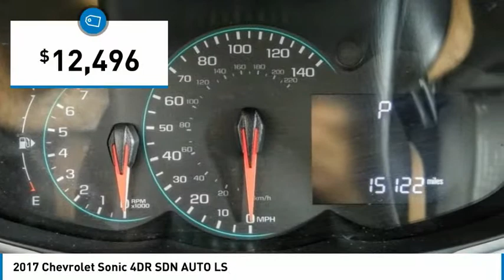2017 Chevrolet Sonic HEMET BEAUMONT MENIFEE PERRIS LAKE ELSINORE MURRIETA 717613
2017 Chevrolet Sonic 4DR SDN AUTO LS

Gosch Chevrolet
400 Carriage Circle

GOSCH AUTO GROUP PROUDLY SERVING HEMET, BEAUMONT, MENIFEE, PERRIS, LAKE ELSINORE, MURRIETA, AND SURROUNDING SOUTHERN CALIFORNIA LOCATIONS. THIS BLUE 2017 Chevrolet SONIC IS EQUIPPED WITH A ECOTEC 1.8L I4 DOHC VVT, AUTOMATIC TRANSMISSION, AND RECEIVES AN ESTIMATED 24 City/34 Hwy MPG. 2017 Chevrolet SONIC 4DR SDN AUTO LS CARFAX One-Owner. Clean CARFAX. Kinetic Blue Metallic 2017 Chevrolet Sonic LS FWD 6-Speed Automatic ECOTEC 1.8L I4 DOHC VVT Exterior Parking Camera Rear, Fully automatic headlights, Preferred Equipment Group 1SB. 24/34 City/Highway MPG Awards: * JD Power Initial Quality Study (IQS) * 2017 KBB.com 10 Coolest New Cars Under $18,000 * 2017 KBB.com 10 Most Awarded Brands If you have any questions or would like some general information about financing or would like a price quote on a new or used vehicle please call. Reviews: * Optional turbocharged engine is powerful and gets respectable fuel economy; cabin is relatively spacious for this class; generous number of standard and available features; excellent crash test safety scores; ride quality is better than most competitors; fun to drive. Source: Edmunds Stock #: 717613 | VIN: 1G1JB5SG1H4164800 | 2017 Chevrolet Sonic 4dr Sdn Auto LS AIR CONDITIONING TRACTION CONTROL Gosch Chevrolet